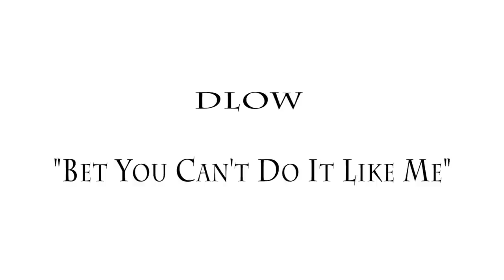DLow -Bet You Can't Do It Like Me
This is what happens when I feel like freakin out the "Bet You Can't Do It Like Me" dance ! Make sure you KICK that "LIKE" button and "Share"- Shout out to @Uh_BiteMe for putting her moves down yaaaaaaah! BetYouCantDoitLikeMe shout out to @_IamDlow with the dance